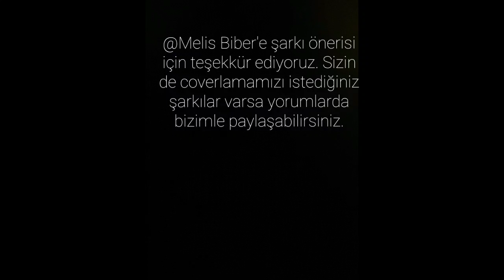[KPOP IN TURKEY] RED VELVET "PSYCHO" DANCE COVER by MAN IN BLACK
Selam! Bugün yine çok sevdiğimiz bir şarkıyı coverladık. Ayrıca 100 abone için de çookkk teşekkür ederiz. Umarız beğenirsiniz. Sizi seviyoruz ;)

Hii everyone! Today we covered a song that we really love. Love u ;)